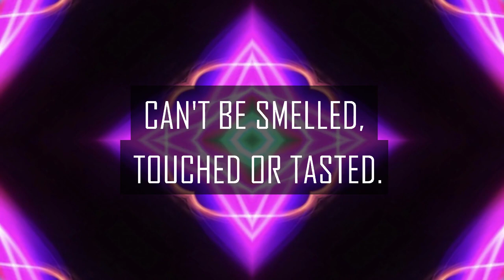Michael Murphy | Laughter Yoga And The Poetic Dissection Of Chaos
Healing The Self Is Hilariously Simple...
Michael Murphy is a live poet, performance dancer, and transcendental joker who spreads the cosmic giggle everywhere he goes. Today we're diving into Laughter Yoga, a powerful practice that Michael teaches in festival workshops.

JOIN INNERVERSE PLUS+
Get double length interview conversations, early podcast access and more, while supporting Chance and InnerVerse with your energy!

INTERESTING QUOTES FROM THIS EPISODE
    “It’s a deep form of healing when you are able to pull things into your awareness and laugh at them.”
    “Laughter is a transmutation, it takes whatever energy you feed into it and transmutes it into joy.”